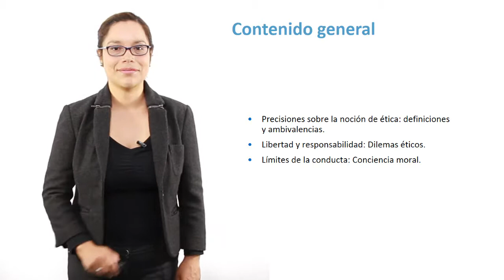U1-S1.Los alcances de la etica